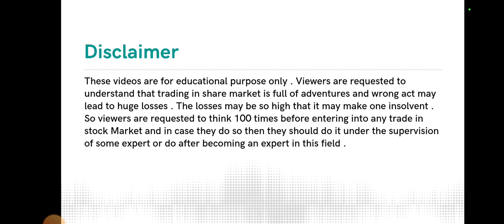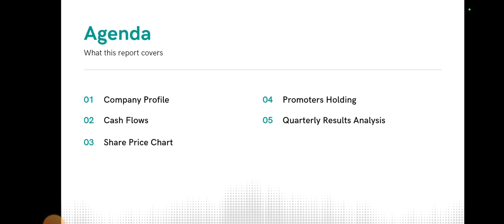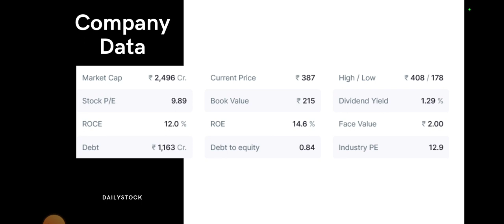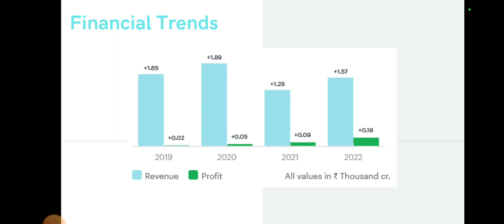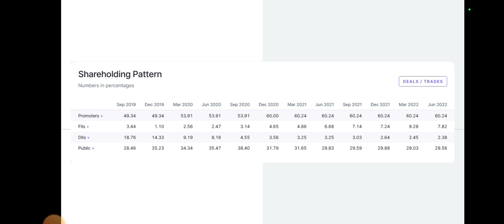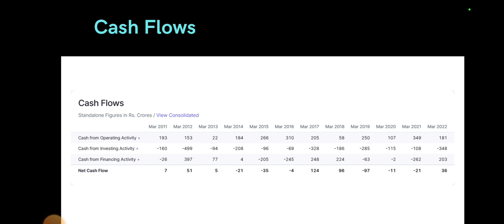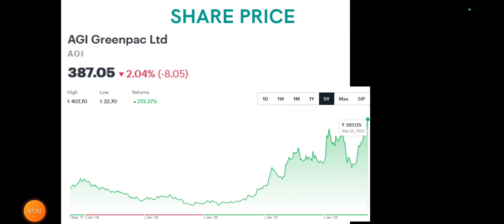AGI Greenpac Share Analysis • AGI Greenpac Breaking News • Dailystock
Source: Tickertape.com
Moneycontrol.com